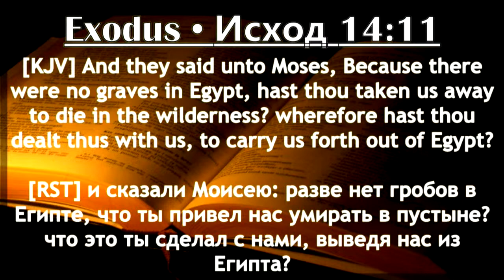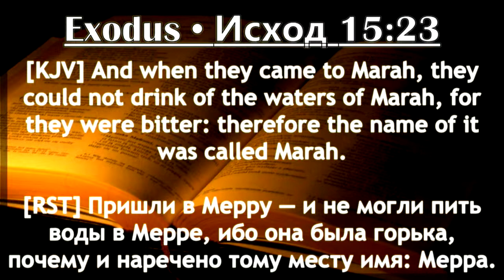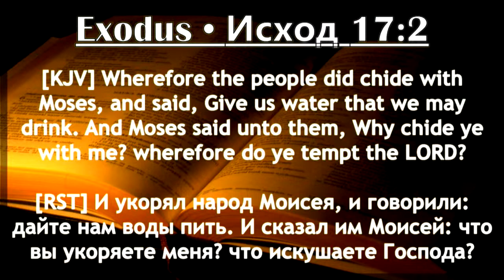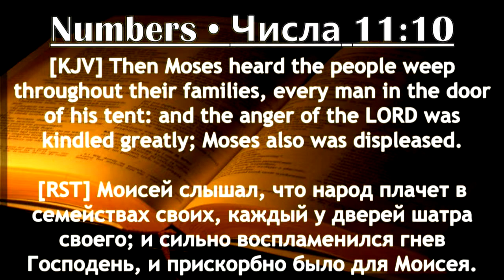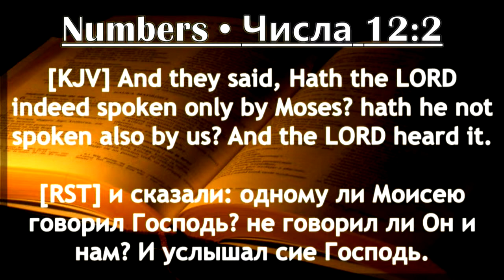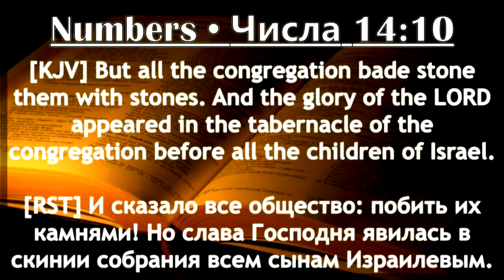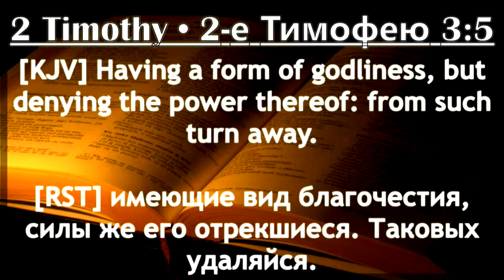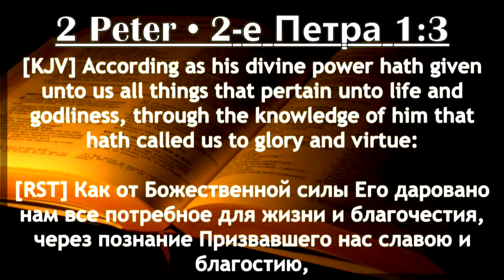"Ungrateful person/Неблагодарный человек" Sermon by Yuriy Kolesnikov